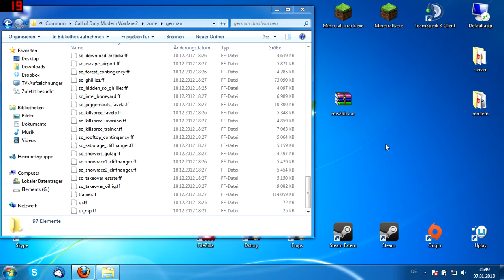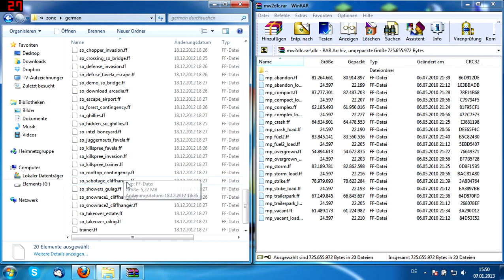Modern Warfare 2 - Alle Mappacks kostenlos Tutorial FourDeltaOne German/Deutsch [HD]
Hallo in diesem FourDeltaOne Tutorial erkläre ich euch, wie ihr alle Modern Warfare 2 Mappacks (Stimulus Package, Resurgence Pack) kostenlos bekommen könnt.